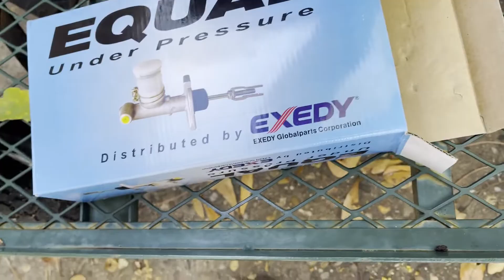CB7 revival 5 Speed swap ep2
in this episode we will continue with the cb7 revival and  speed swap. i will be installing the clutch and flywheel.!